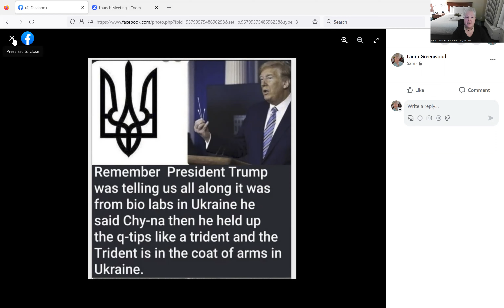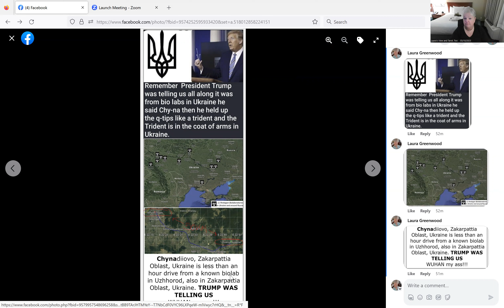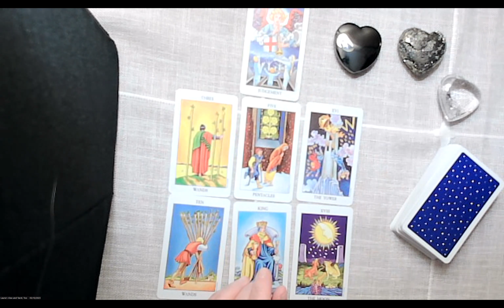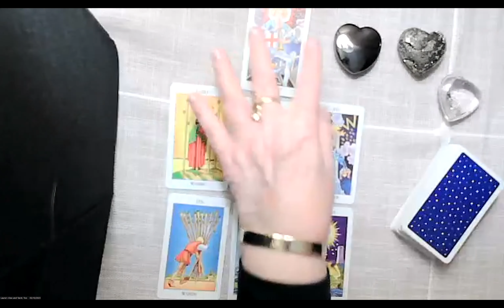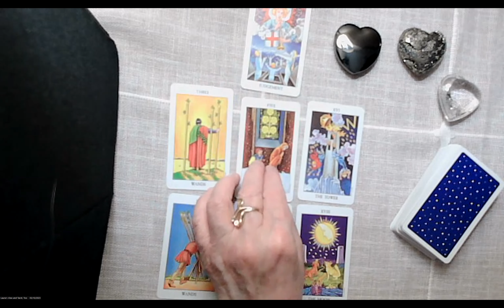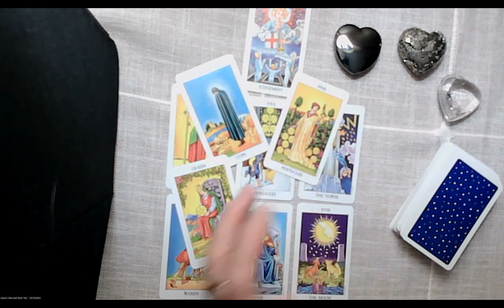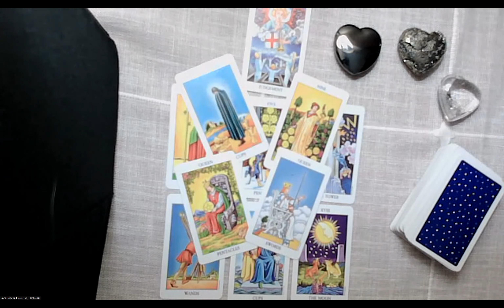Mr. T. "Chy-na" Code?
When Mr. T. spoke of the "Chy-na" malady, was it possible he was layering in some origins information?  And could those origins be on a completely different continent?  The Universe advised.